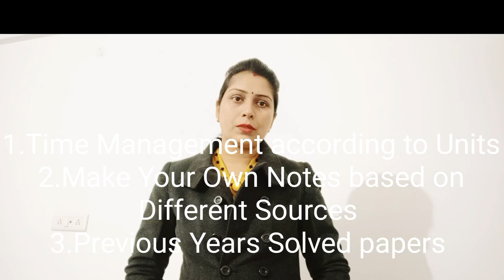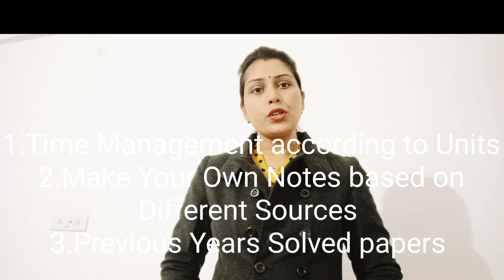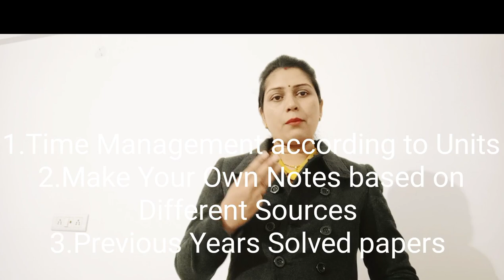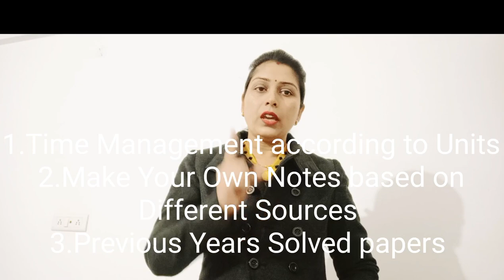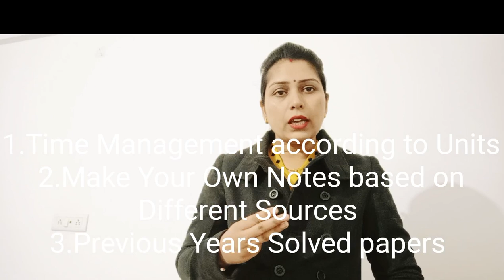How to do UPTGT PGT Preparation।Only Three Tricks for Exam। नौकरी पक्की। up Tgt pgt तैयारी कैसे करे।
This video is very informative and beneficial for competitive exams oriented candidates specially TGT PGT candidates. I hope that you will not regret after watching this video. Only Three Tricks or strategies have been discussed for right preparation of exams.